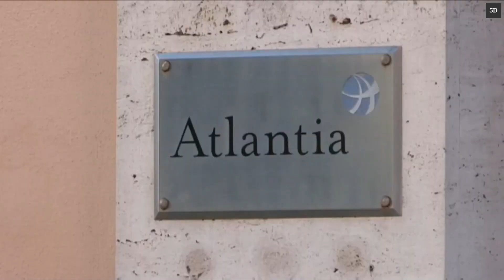ACS y Atlantia pactan el control de Abertis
La alianza entre ambas compañías evitará una guerra de opas y permitirá a Hochtief hacerse con control de la concesionaria de autopistas.